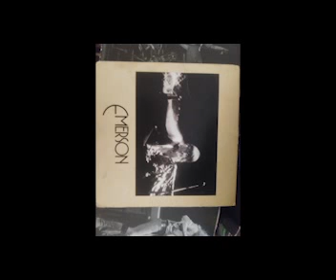Wizards Lullaby - A Midsummers Night in Winchester Dream